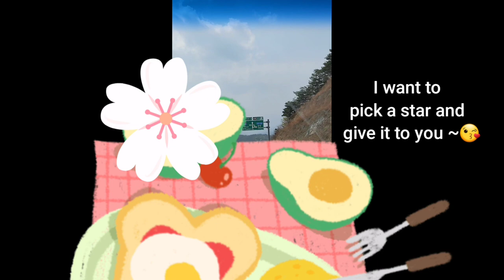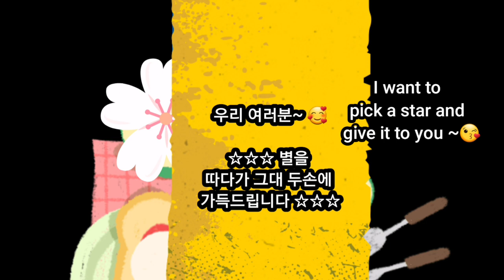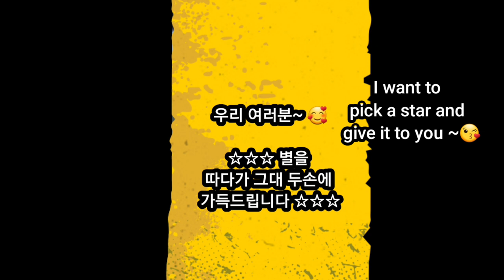☆나 그대에게 모두 드리리#장사익#우리 여러분 사랑합니다☆😘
우리 여러분 ~별을 따다가 그대 두손에 가득 드리고 싶어요 🥰

편안한 꿀잠 약잠 주무십시요~~🙏🙏🙏

나 그대에게 모두 드리리